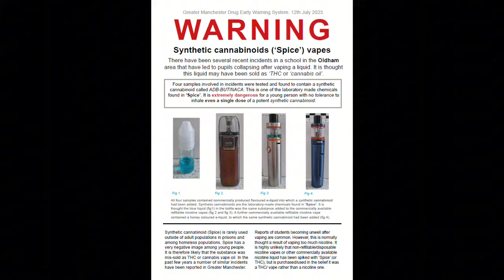吸一淡就上太空！從美國、英國再到香港，比屍油更恐怖！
主持:  義德臺仰, 加燦生
【芒訊社報料熱線 Whatsapp】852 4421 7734